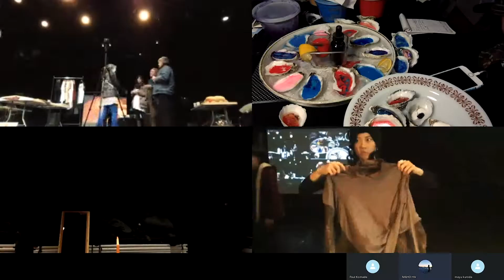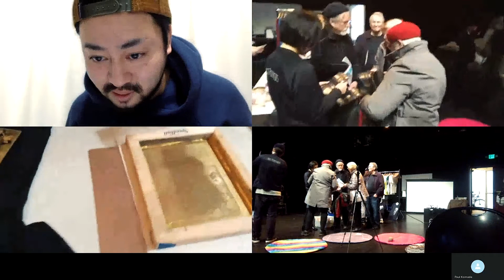ART BEASTIES Public Viewing @Arts Incubator Residency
ART BEASTIES @ Cornish College of the Arts (Seattle) : Arts Incubator Residency
Public Viewing : January 30th & February 1st, 2020

Duration for ART BEASTIES residency : January 20th – February 2nd, 2020
Participating ART BEASTIES Member
Seattle: Paul Komada, Ko IRKT, Junko Yamamoto
NY: Tokio Kuniyoshi, Kakeru Asai, Masaya Nakayama
London: Yuki Nakamura
Tokyo: MAHO HIKINO, Mayu Kuroda

ART BEASTIES is a Japanese Artists Collective situated internationally in NY, Seattle, London & Tokyo. The members regularly meet in the Internet, informing and inspiring each other to find alternative ways to recognize, devise and present Japanese contemporary art and ideas.

The members worked on individual project(s), and share their “in-process” images and notes throughout the duration of the residency. This will create complex feedback loops between the artists hopefully to unearth the new perspectives on Japanese art today.

The collective staged a “co-working” office space inside Alhadeff Studio, in order to organize and exhibit the data and knowledge gathered during the incubation. The group also contemplated on the feeling — social anxiety stemming from “working together alone” in such “shared” space.

The Cornish Arts Incubator Residency aims to facilitate the risk taking in the allied arts. The goal for this program is to support artists in the creation of work that is outside the boundaries of their genre, discipline, or comfort zone. The intention of Arts Incubator is not to create a final, polished product. Instead, the program seeks to give artists time and space to incubate and begin to develop an idea, concept, or exploration.The residency is part of Cornish Playhouse’s public benefit to the Seattle community.